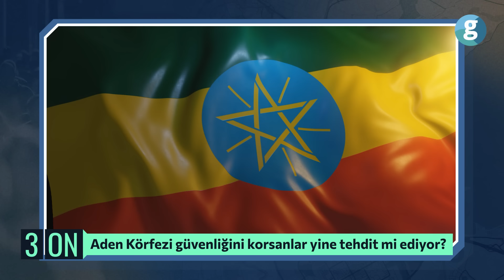Kızıldeniz saldırılarının perde arkasındaki plan ne?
GZT’den herkese merhaba! Bugün yepyeni bir 10/ON videosunda Dış Politika Araştırmacısı Tunç Demirtaş ile beraberiz. Konumuz Afrika, bilhassa Aden ve Kızıldeniz Güvenliği. Kızıldeniz, küresel ticaretin %15'ini ve petrol ve LNG'nin önemli bir kısmını taşıyan kritik bir ticaret rotasıdır. Son zamanlarda İsrail'in Gazze saldırıları ve Yemen'deki Husi saldırıları bölgeyi tehdit ediyor. Bu durum deniz taşımacılığını ve küresel ekonomiyi olumsuz etkiliyor.

Bölgedeki güvensizliğin artması, sigorta primlerini ve nakliye maliyetlerini artırıyor. Husilerin saldırıları gemilere zarar veriyor ve rotaları Ümit Burnu'na uzatmaya zorluyor. Bu da 9-10 gün gecikme ve %25 daha fazla maliyet anlamına geliyor.

Bazı ülkeler bölgedeki güvenliği sağlamak için koalisyonlar oluşturmaya çalışıyor. Çin ise bu koalisyonlara katılmayı reddederek, kendi demiryolu hatlarını kullanarak Kızıldeniz'e alternatif bir rota oluşturmaya çalışıyor.

Kızıldeniz'in güvenliği küresel ekonomi için hayati önem taşımaktadır. Bölgedeki istikrarın sağlanması ve deniz taşımacılığının güvence altına alınması için ortak bir çaba gereklidir. Bu ortak çaba nasıl gerçekleşebilir, bölgenin güncel dinamikleri nelerdir ve çok daha fazlasını merak ediyorsanız bugünkü videomuz tam size göre. İyi seyirler.

00:00 Giriş
00:37 Husiler Aden Körfezi güvenliğini nasıl etkiliyor?
01:25 Aden Körfezi ve Babülmendeb’in güvenliği neden önemli?
02:04 Aden Körfezi güvenliğini korsanlar yine tehdit mi ediyor?
02:41 Kızıldeniz güvenliği küresel sistem için neden önemli?
03:33 Kızıldeniz'de gemiler ne taşıyor?
04:13 Kızıldeniz’den geçen gemiler güvenlik şirketlerince korunamaz mı?
05:00 Çin neden ABD öncülüğündeki koalisyona katılmadı?
05:53 Çin gemileri Kızıldeniz'de tehdit edilmiyor mu?
06:55 Babulmendeb Boğazı ve Süveyş Kanalının alternatifleri var mı?
08:13 Deniz taşımacılığı yerine alternatif taşımacılık kullanılabilir mi?